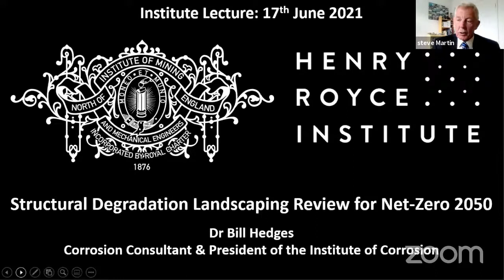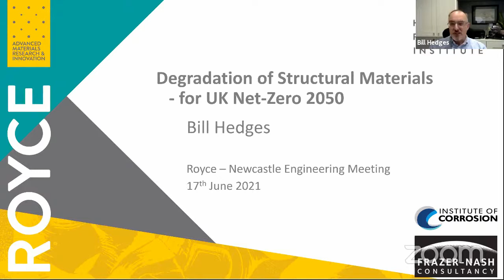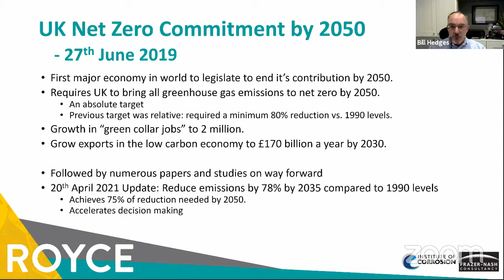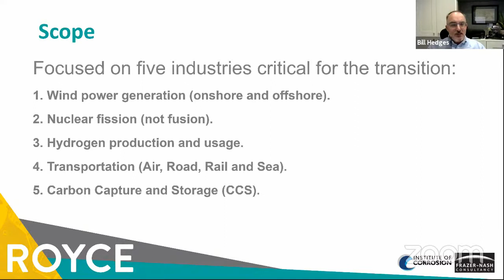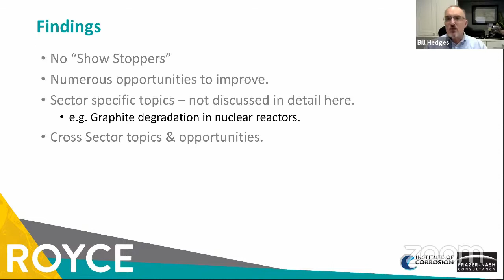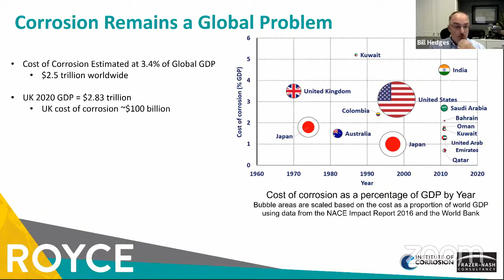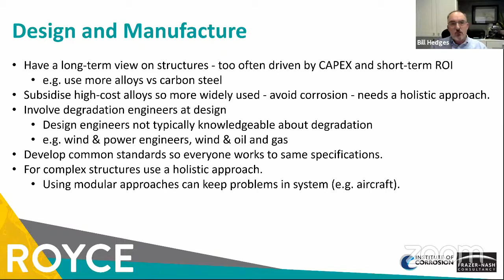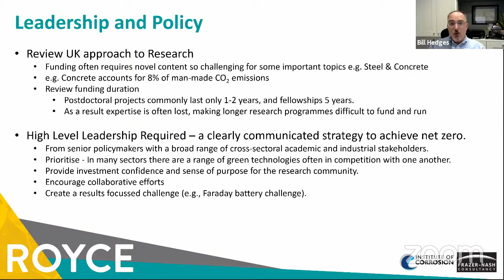Structural Degradation Landscaping Review For NET-ZERO 2050: Dr. Bill Hedges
Lecture Synopsis:
The Henry Royce Institute, working in collaboration with Frazer-Nash Consultancy, was funded by the EPSRC to undertake a review of the key degradation issues in structural materials that are used to drive the UK towards the goal of net-zero greenhouse gas emissions by 2050.

The primary objective of the review was to identify opportunities to create investment drivers for research and development that the UK should undertake to ensure the transition occurs in a safe, timely and efficient manner.  Topics that are common to several industries or which could slow or prevent the transition will be highlighted.
The study focused on five key industries that play a pivotal role in the transition which are:
1. Wind power generation (onshore and offshore).
2. Transportation (Air, Road, Rail and Sea).
3. Nuclear fission (not fusion).
4. Carbon Capture and Storage (CCS).
5. Hydrogen production and usage.

This talk will summarise the results of the study and discuss the conclusions that were made.  Topics that were common to several industries or which could slow or prevent the transition will be highlighted.

Speaker Biography:
Bill is an independent corrosion consultant and the current President of the Institute of Corrosion (ICorr).  He has a B.Sc. in chemistry and a Ph.D. in electrochemistry (lithium batteries) from the University of Southampton, UK and spent time as a researcher in the Bioengineering department at Oxford University, UK.

Bill has 34 years’ experience in corrosion science, integrity management and engineering and has spent the last 30 years in the oil & gas industry working for Exxon and BP.  He was with BP for 24 years and left in 2020 to form his own consultancy business.  His final role was as the Chief Engineer for Materials and Integrity Management.  He has spent half of his career working in central engineering functions and half in operational locations in many countries worldwide with specific assignments in London, Houston, Trinidad and Alaska.  These assignments have given him practical experience of integrity issues in onshore, offshore, deep-water, tropical, desert and arctic environments.

Bill is a Chartered Engineer (CEng.), Chartered Chemist (CChem) and a Fellow of both the Institute of Corrosion (FICorr) and the Royal Society of Chemistry (FRSC).  He has held director roles with the National Association of Corrosion Engineers (NACE) Foundation and the NACE Europe board.  He has published 38 papers and in 2009 was awarded the NACE Fellow honour (FNACE).